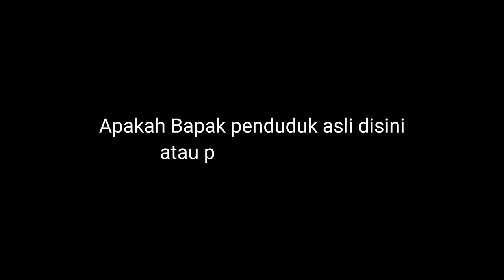Nelayan di Pantai Padang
Sebagai negara kepulauan dengan luas lautan lebih dari 3 juta km persegi yang bahkan lebih luas dari daratan menjadikan nelayan sebagai salah satu pekerjaan yang umum di Indonesia

Nelayan adalah pekerjaan yang sangat mulia, ia berlayar dan bertaruh nyawa untuk mencukupi kehidupan keluarganya. Ia memberikan masyarakat makanan laut untuk dikonsumsi yang kaya akan protein.

Sumatera Barat adalah salah satu provinsi yang berada di Pantai Barat Sumatera. Di Pantai Barat Bumatra ini juga Ibukota Sumatera Barat berdiri, yaitu Kota Padang. Di Kota Padang, Kec. Padang Barat, Kel. Rimbo Kaluang kami berkesempatan mewawancarai salah satu nelayan yang bermukim disana.

Namun, setiap tahunnya populasi nelayan di indonesia menurun. Berdasarkan data statistik indonesia jumlah nelayan dari tahun 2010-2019 telah turun sebanyak 330.000 jiwa, mata pencaharian nelayan pun semakin terpinggirkan.

Hal ini disebabkan banyak hal, mulai dari harga minyak perahu yang mahal, proses pengurusan minyak perahu yang cukup lama, proyek reklamasi lautan, hingga krisis iklim yg sedang terjadi di dunia. Krisis iklim sangat berdampak bagi nelayan, cuaca ekstrim, tidak menentu, hingga gelombang tinggi yang menghambat nelayan untuk berlayar.